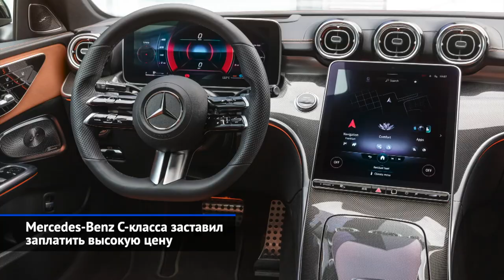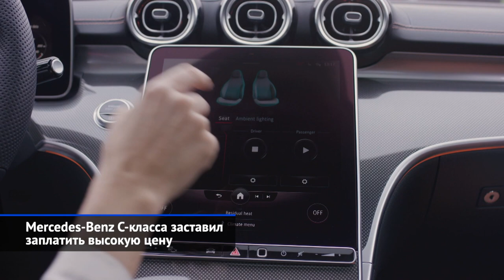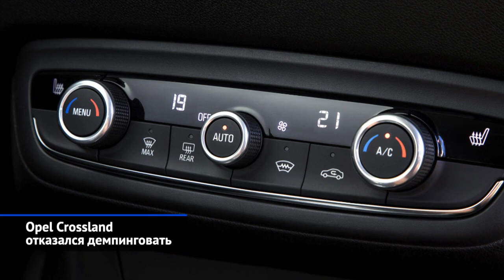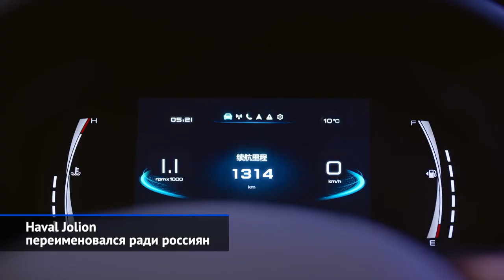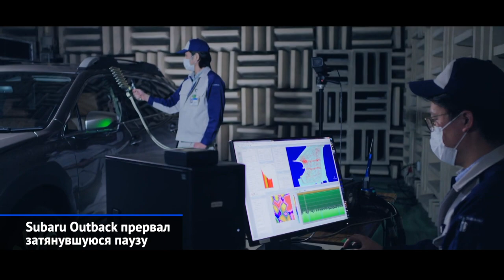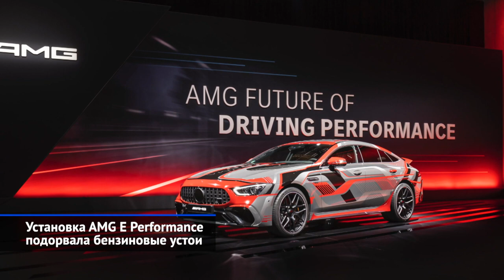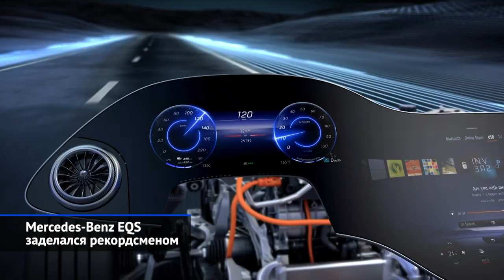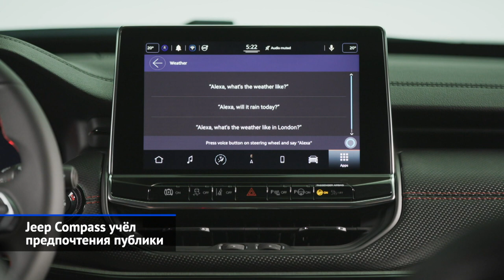Haval Jolion, Subaru Outback, Toyota GR 86, Opel Crossland и другие «Новости недели» №114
Mercedes-Benz C-класса заставил заплатить высокую цену.
Nissan Qashqai и Nissan X-Trail резко поумнели.
Opel Crossland отказался демпинговать.
Haval Jolion переименовался ради россиян.
Subaru Outback прервал затянувшуюся паузу.
GMC Hummer EV SUV оказался скромнее пикапа.
Toyota GR 86 пошла по стопам Subaru.
Установка AMG E Performance подорвала бензиновые устои.
Mercedes-Benz EQS заделался рекордсменом.
SsangYong Rexton Sports попробовал спасти утопающего.
Jeep Compass учёл предпочтения публики.

Минувшую неделю можно смело назвать «неделей кроссоверов». Так, Хавейл приготовился удивить россиян доступным паркетником под названием Джолион. Не то, что обновлённый Опель Кроссланд, за базовый вариант которого запросили 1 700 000 рублей… Cтоимость полуавтопилота для Ниссанов Кашкай и Икс-Трэйл мы пока не знаем, но скоро уточним! А ещё Джип презентовал евроверсию обновлённого Компасса, а Субару, наконец, выкатила шестое поколение Аутбэка.